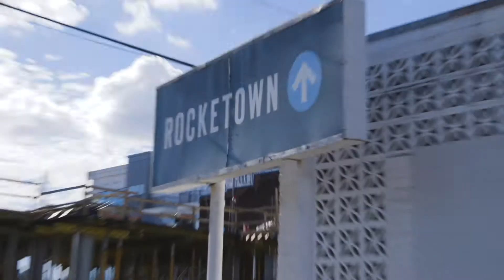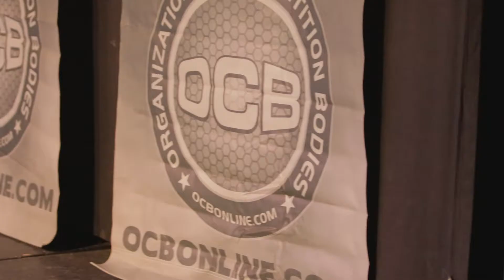OCB Natty Nash Physique Competition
Sights and sounds from the OCB Natural body building event in Nashville TN, September 15, 2018.